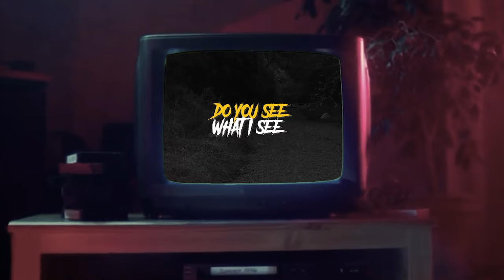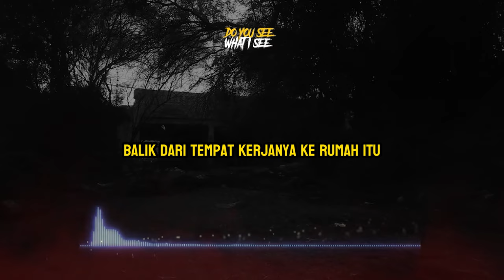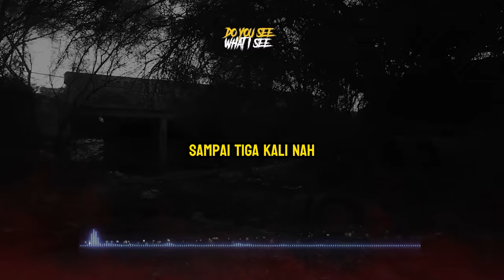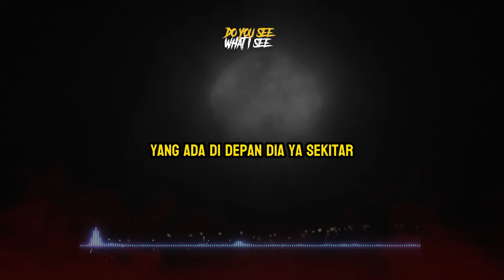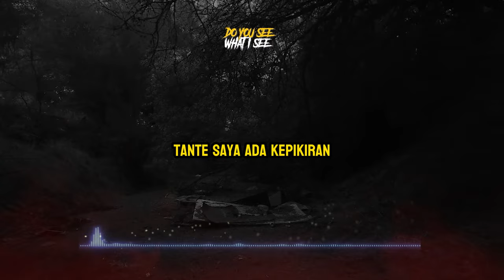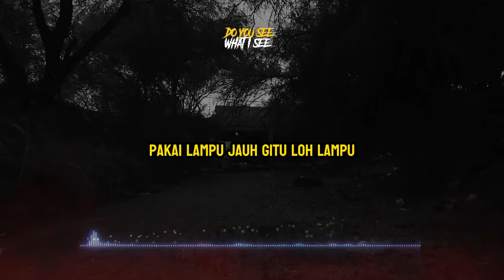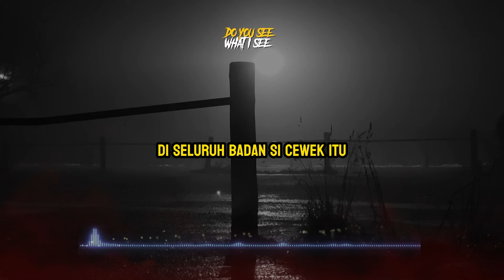GADIS BERLUMUR TANAH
Cerita dari @rykadian5Do

 You See What I See adalah kumpulan cerita horor true story yang dikurasi oleh @mizter.popo. Episode podcast seperti biasa masih bisa kamu dengarkan seminggu 5 kali (Senin-Jumat).